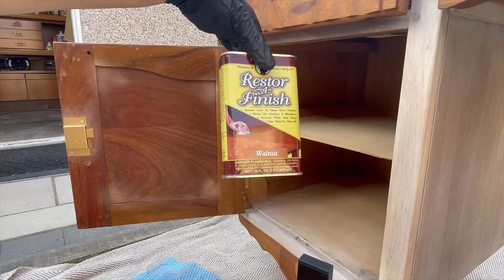Neglected Vintage Desk gets a beautiful RESTORATION.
In this video I take an old damaged desk and restore it. It turns out absolutely stunning and ready for another 50 years.